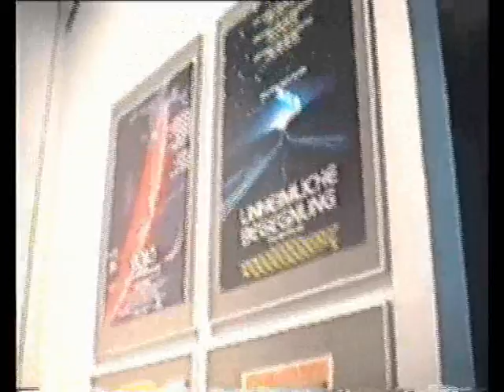Bavaria Film Park 2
Ausschnitte des Filmmuseum (FX Halle) Bavaria Film Park Bottrop-Kirchhellen.
Dem Vorgängerpark der Warner Bros. Movie World und dem Movie Park Germany.